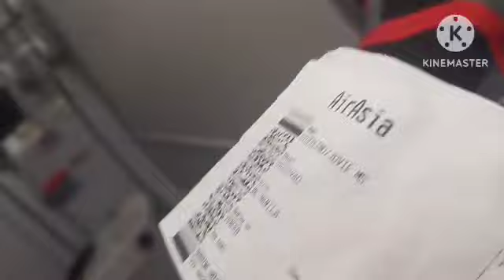first time nilang sasakay Ng Airplane.